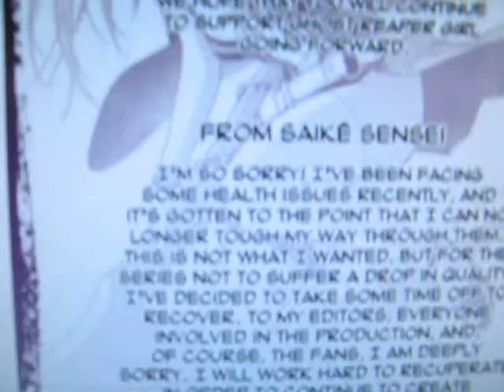PTSD Manga Recap Ghost Reaper Girl Review 30 Chapter Rosario Vampire Akissa Saike Current Series.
PTSD Manga Recap Ghost Reaper Girl Review 30 Chapter Rosario Vampire Akissa Saike Current Series. (Ghost Reaper Girl Playlist).
(Lollipop Chainsaw Meets Vampire Hunter D)

Character Profiles Ghost Reaper Girl...

The Author Akissa Saike also known as Akhisa Ikeda creator of Rosario Vampire is having some health issue going on break planned until December 27th 2021.  Hence I figured this will be the last chapter until then with some Bonus Content explaining the setup for Arkham then a letter written by him.  I wanted to upload this sooner but I went to sleep after visit to doctor for my CAT or CT Scan Results with Oral IV Contrast.  So I woke up late then things were going so well for my prior two videos I was afraid of messing up the momentum hehe.  I hope this will be the only time I do a single chapter review too.

Chapter 30 Silver Key basically is Kai Iod in his full or awakened form as Yog crushing the East 11.  He makes short work of Gilliam or anybody else like Freddy who crossed his path.  Shantak has wings some weird staff weapon but has not really done much thus far.  Though anybody who has come at him has lost badly.  Chloe Love tells Shoggoth to keep Scarface busy while she runs to Yog trying to wake him up or stop his rampage before it destroys the world.  Once he unleashed the Silver Key he claims anything caught will be sent to Hades or gone.  That reminds me a bit of Chainsaw Man when they all went to HEll etc.  More a setup chapter for the next few so its hard to really comment or say much.  I just hope the series is able to continue without many if any more breaks.

Bonus Material or Short Break 2 I think shows some nice profile color kinda spread then a thing I missed at the very final page.  That resembles a postcard drawing though its hard to say. The ending is just the leter he wrote to the fans explaining stuff...

I do this as Non Profit/Activism for various reasons as I planned to never do any Chapter Recap/Reviews unless I could just stream them live.  Chloe Love is a Compassionate Sensual Femdom who gives people somebody to aspire to be.  She is almost 30 but is held back in life because many claim she looks "younger" so.  Nyarlathotep is more the Sadistic Femdom which people are conditioned to expect with a big chest too.  When I saw the hit piece by CBR to try to ban this I decided I would get involved as I really enjoy the Art and story.  Females who look like Chloe only get a pass if they are a Celebrity like Olsen Twins, Ariana Grande, Avril Lavigne, or people like that it seems.

0:00 Chapter 30 Silver Key
1:32 Arkham Leadership Chart
2:12 Akissa Saike Break Message